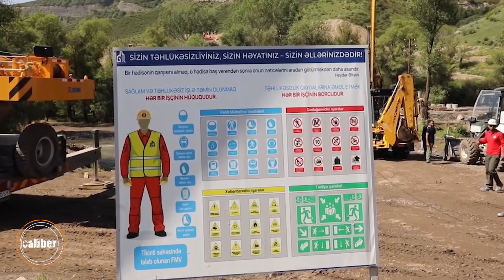Azerbaijan brings more former IDPs back to Lachin - Caliber News English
As part of the “Great Return” programme’s implementation, the government of Azerbaijan relocated on August 25 the next group of former IDPs to the Zabukh village in the Lachin district.